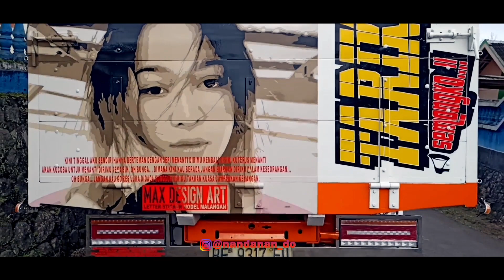YANG LAGI VIRAL ! TARIK SIS ! SEMONGKO... REBECCA CONCEPT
Team Sodrek
Lukis Truk Manual
Truk Mbois
CCTV Truk
Malang

Personal contact channel yutub nandaNando :
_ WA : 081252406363